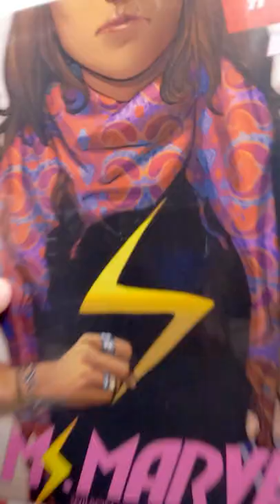Key Issue Comics from My Comic Book Collection Tour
In this video I show you a small stack of Key Issue Comics from my comic book collection.
If you love these Comic Book Collection Tour videos let me know what other types of comics you would like to see.

A few Ways to support Pop Comics and help grow the channel so I can make way more comic videos.

2) Leave a comment on this video
3) watch the video many times

PopFuzz
123 Wythe Ave